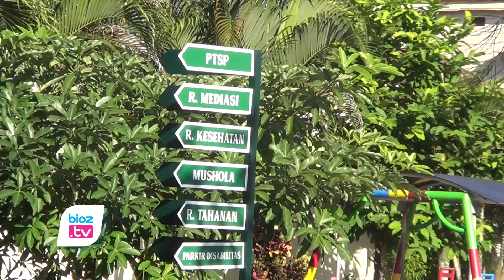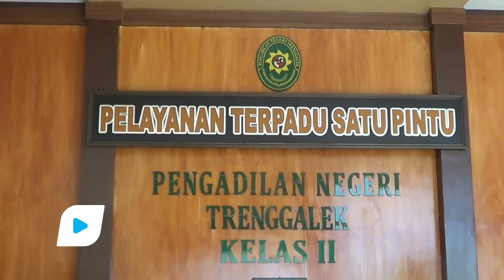Persyaratan Bacaleg 2024, PN Trenggalek Ternyata Belum Keluarkan Surat Keterangan Mantan Napi - bioz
- Surat keterangan tidak pernah terpidana menjadi salah satu syarat pengajuan bakal calon anggota legislatif (Bacaleg) Pemilu 2024. Pengadilan Negeri (PN) Trenggalek ternyata belum pernah keluarkan surat keterangan bagi bacaleg mantan napi. Sementara itu,dari pemantauan media diduga ada beberapa bacaleg eks Napi.

Mengacu keterangan Panitera PN Trenggalek, Triono Teguh Raharjo, untuk proses pengajuan surat keterangan belum ernah terpidana, PN Trenggalek memiliki fasilitas onloine melalui aplikasi Era-Terang. Sehingga pemohon bisa mendaftar dari mana saja dan upload persyaratannya disitu. Sleain itu pemohon juga bisa datang langsung ke kantor PN Trenggalek.

Sementara itu, Panitera Muda Hukum PN Trenggalek, Sigit Dian Sarifudin juga menjelaskan, karena saat musim pencalegan keamrin berlangsung seluruh Indonesia, aplikasi Era-Terang sempat down, sehingga beberapa pendaftaran harus dilakukan secara manual. Jumlahnya untuk pemohon melalui online ada 83 dan yang manual sejumlah 288 pemohon. Dari ratusan pemohon itu statusnya keterangannya semua belum pernah terpidana. Sedangkan untuk Bacaleg yang pernah dipidana, PN Trenggalek belum pernah mengeluarkan.

Sigit juga menambahkan, persyaratan yang harus disiapkan untuk mengurus surat keterangan tidak pernah dipidana ini diantaranya, KTP, Pas Foto pribadi, SKCK dan Ijazah terakhir pemohon. Jika daftarsecara online melalui aplikasi Era-Terang, seluruh persyaratan tersbeit harus diupload semua melalui aplikasi. Sedangkan untuk SOP pelayanan ini dari setiap pemohon maksimal 2 Jam sudah selesai.